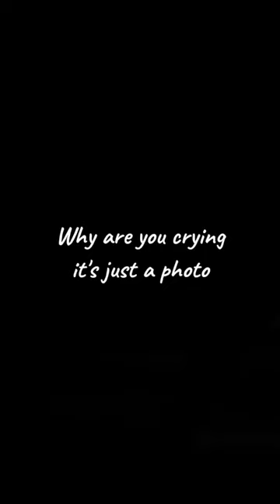Zoe Nightshade's death.only a Percy Jackson fan will understand